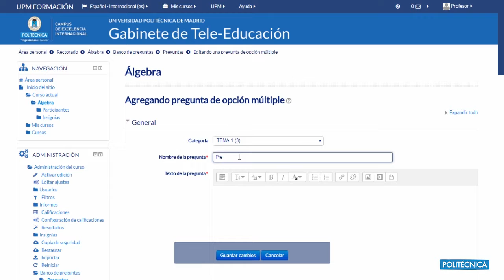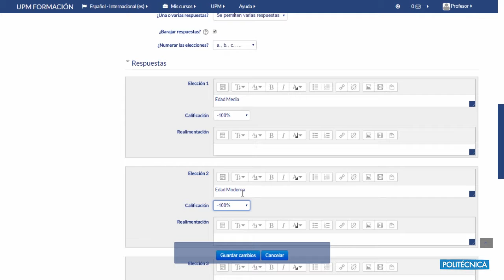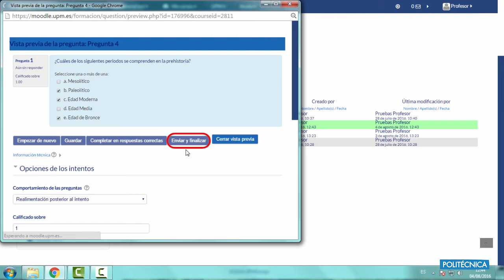Videotutoriales Moodle 3.0 - Crear una pregunta de opción múltiple con varias respuestas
Videotutorial que muestra cómo crear una pregunta de opción múltiple con una varias respuestas  en un curso en la plataforma Moodle.